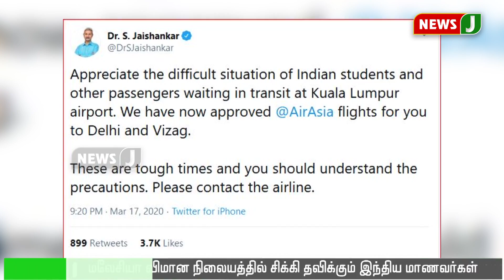மலேசியாவில் சிக்கி தவிக்கும் இந்திய மாணவர்களை மீட்க விமானம் அனுப்பப்படும்: வெளியுறவுத்துறை அமைச்சர்